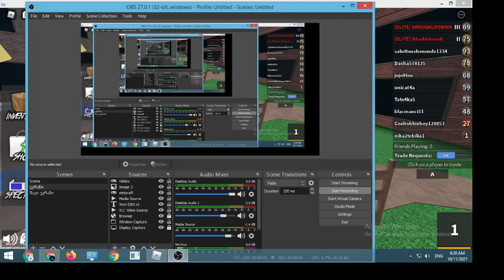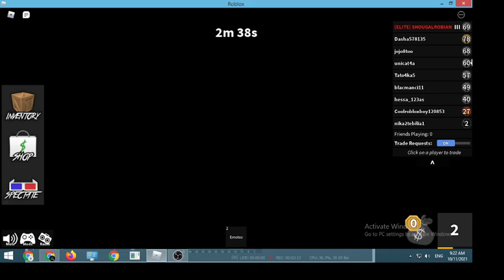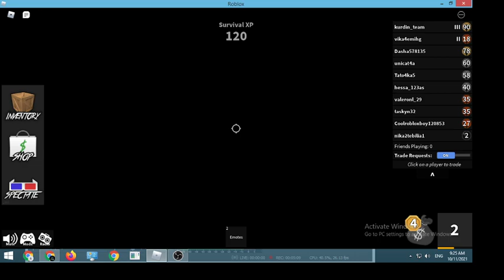Murder Mystery 2